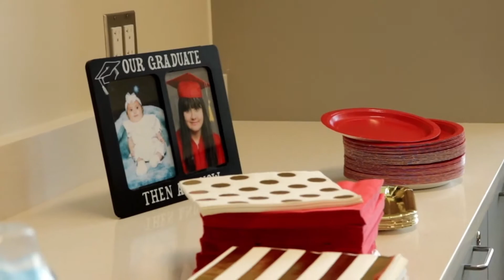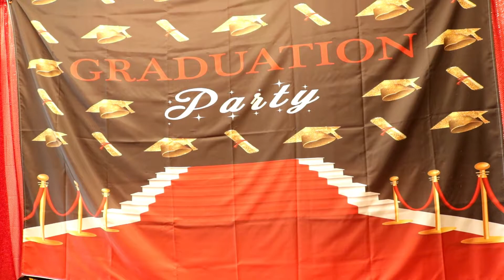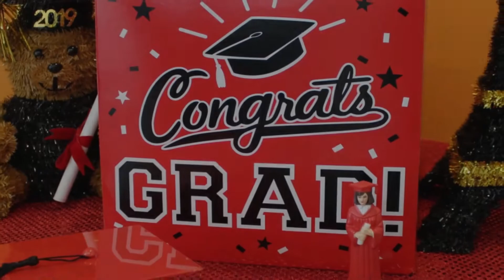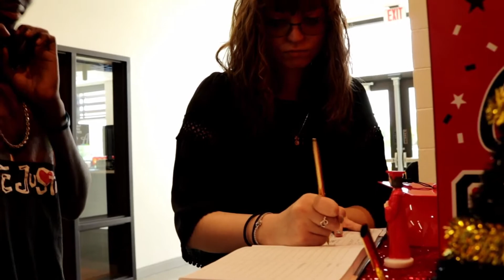Andrea's HS Graduation Party - May 23, 2019